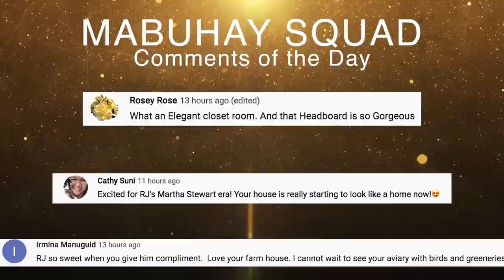Our New Life With Our Dogs at the Farm House - July 16, 2022 | Vlog #1524